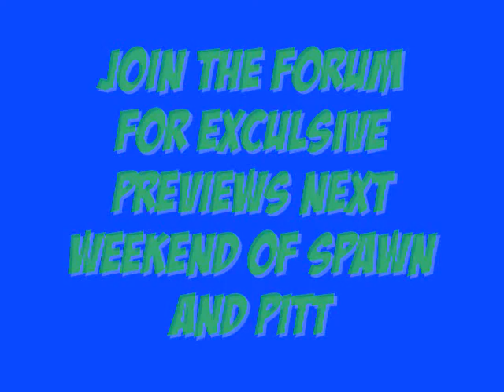CVG United - Crisis in the Mugen Multiverse Teaser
This video contains sneak peaks of some of the characters that will be available for the Crisis in the Mugen Multiverse game project at CVG United.

First peeks include:
Havok by Z999 and ALEXZIQ
Pitt by Spooky77 and youngdragun
Spawn by Spooky77
Hercules by andersontavers

You will also see:
Isaiah Bradley by Cormano and ZVitor
John Stewart by wil.li.an and ZVitor
Steel by Bizarro_Toro
Silver Surfer by TOPS
Duke Nukem by TOPS
Kl'rt by bdcirck (for a different project)